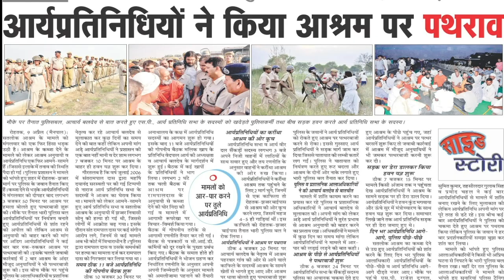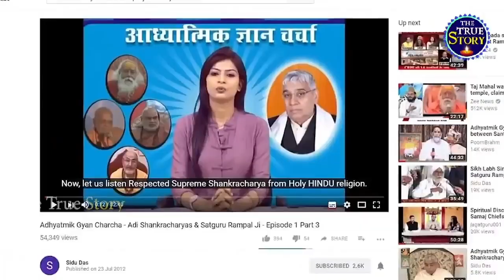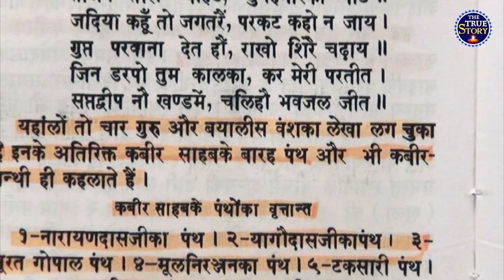जेल में भगवान अपने आप को छुपा का बैठे है,पहचाना जाए पहचान लो | The True Story | Sant Rampal Ji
Welcome to Our "The True Story "  Channel
,✍️ Comments करके अपनी राय जरूर बतायें

About this video :- जेल में भगवान अपने आप को छुपा का बैठे है,पहचाना जाए पहचान लो ? The True Story | Sant Rampal Ji |
जो चाहे सो कर दे सतगुरु, भ्रम पड़ो मत कोई ।
सेऊ धड़ पर शीश चढ़या, पीछे करी रसोई ।।

मौला जल से थल करे, थल से जल कर देत ।
साहिब तेरी साहिबी श्याम काहू या स्वेत ।।

पूरे विश्व में केवल संतरामपाल जी ही एकमात्र ऐसे संत हैं जो हमें मोक्ष दिलाने के साथ हमें यहाँ भी सर्व सुख प्रदान कर सकतें है।

अवश्य जानियें :-
● परमात्मा साकार है या निराकार?
● शेरावाली माता (दुर्गा) का पति कौन है?
● ब्रह्मा, विष्णु, महेश के माता-पिता कौन है?
● ब्रह्मा, विष्णु, महेश किसकी भक्ति करते है?
● किसी गुरु की सरण में जाने से मुक्ति संभव है?
● हमको जन्म देने व मारने में किस प्रभु का स्वार्थ है?
● पूर्ण संत की क्या पहचान है एवं पूर्ण मोक्ष कैसे मिलेगा?
● श्री कृष्ण जी काल नही थे! फिर गीता वाला काल कौन है?
● तीर्थ, वर्त, तर्पण, श्राद्ध निकालने से लाभ संभव है या नही?
● हम देवी-देवताओं की इतनी भक्ति करते है। फिर भी दुखी क्यों है?
● पूर्ण परमात्मा कौन है? कहाँ रहता है? कैसे मिलता है? किसने देखा है?
● वर्तमान समय में प्रसिद्ध भविस्यवक्ताओ के अनुसार वह महान संत कौन है ।
सुनिए संत रामपाल जी महाराज के मंगल प्रवचन :-
● ईश्वर TV पर रात्रि 8:30 से 9:30
● साधना TV पर शाम 7:30 से 8:30
● श्रद्धा MH One पर दोपहर 2:00 से 3:00

अधिक जानकारी के लिए आप हमारी वेबसाइट पर जाकर संत रामपाल जी महाराज से सम्बंधित सारी जानकारी ले सकते हैं। यदि आप संत रामपाल जी महाराज द्वारा लिखित पुस्तक निःशुल्क मंगवाना चाहते है तो निम्न नम्बर पर अपना पूरा पता व्हाट्सएप कर सकते हैं
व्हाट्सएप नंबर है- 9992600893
🙏 Thankyou for Watch Videos .🙏